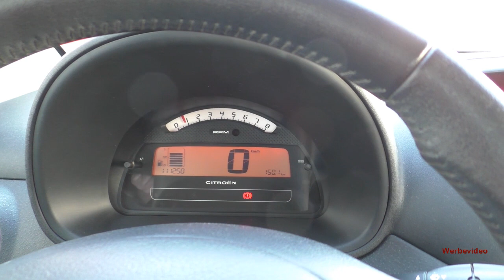Mein erstes mal - Citroen C2 - Technikcheck - verheizt?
Bevor du mir eine eMail schreibst, gehe bitte da sind weitere Videos für dich, Vielen Fragen wurden bereits von anderen Zuschauern gestellt und werden dort beantwortet.
Du möchtest vorbeikommen? Du brauchst eine 2 Meinung zu deinem Auto.
Du hast dir ein (neues) Auto gekauft? und weiß nicht, ob der Kauf richtig war?
Hallo zusammen,
Der Link hinter der Bezeichnung leitet euch zu Amazon oder zur Homepage / Shop des Anbieters / oder zu meiner Homepage.
CARGRAF steht für automotive V-Logs
Eine Haftung für Schäden – egal welcher Art – sind ausgeschlossen. Bitte aufpassen, wenn ihr die gezeigten Dinge nachmacht, ihr könnt zu anderen Ergebnissen kommen.
Alle gezeigten Marken sind Eigentum Ihrer eingetragenen Besitzer, ich erhebe keinen Anspruch darauf. Die namentliche Erwähnung erfolgt nur für Vergleichszwecke

Wenn ihr mich unterstützen wollt:
Ver 07-2020